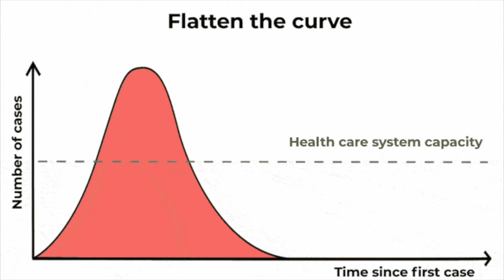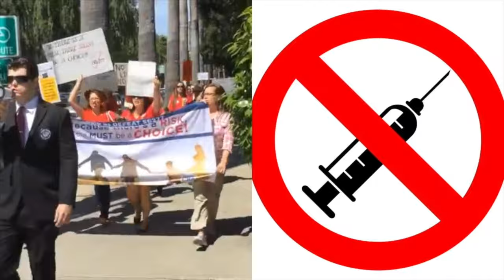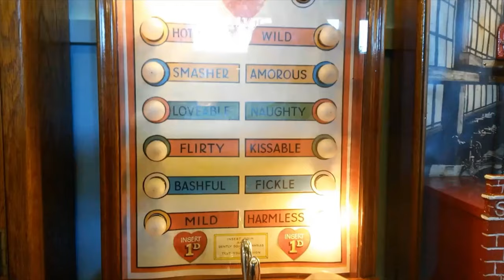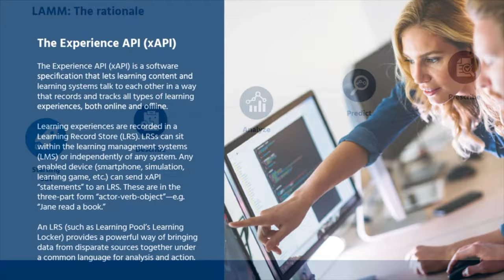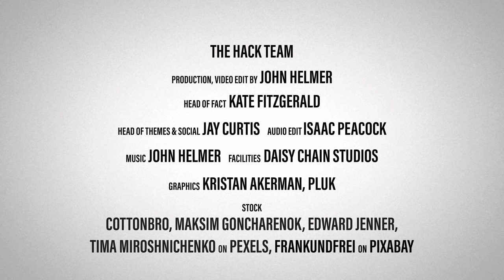LH #43 Learning on the Jab with Marc Howells & Reda Sadki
Vaccination special: can we learn faster than the virus?

This special edition of the podcast features interviews with two people who have each in their different ways played important roles in the effort to vaccinate the world and free us all from the menace of Covid-19.

Marc Howells is VP & Head of Global Talent & Learning at AstraZeneca, developers of the Oxford/AstraZeneca COVID-19 vaccine AZD1222, one of the leading weapons in the fightback against global pandemic.

Reda Sadki, President of The Geneva Learning Foundation, is an old friend of the podcast. He leads a Swiss non-profit that connects learning leaders to research, invent, and trial breakthrough approaches for new learning, talent and leadership, with a focus on immunization and other critical issues in global health.
Intro 00:00 - 03:45
Marc’s role & priorities at AstraZeneca 03:45 - 04:34
What has the last year been like for the team in AtraZeneca? 04:34 - 07:52
What skills issues has this rapid rate of change given rise to? 07:52 - 14:02
What’s driving your increase in learning during the pandemic? 14:02 - 17:09
How much of the shift to digital in AstraZeneca will be long-lasting? 17:09 - 22:10
Hopes (& fears) for the future? 22:10 - 27:32
Reda Sadki interview starts 27:32 - 35:55
ACT-A and COVAX 35:55 - 40:23
Leadership and immunization 40:23 - 43:54
Are we learning fast enough to beat the virus? 43:54 - 50:21
End 50:21

Download the new white paper from Learning Pool written by John Helmer & Ben Betts – 'Data & learning: A new common-sense approach'